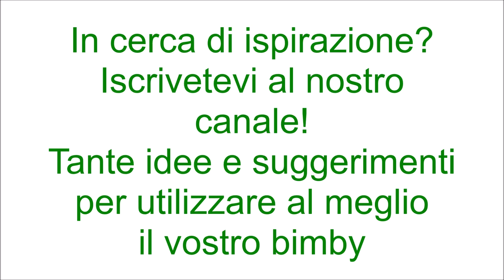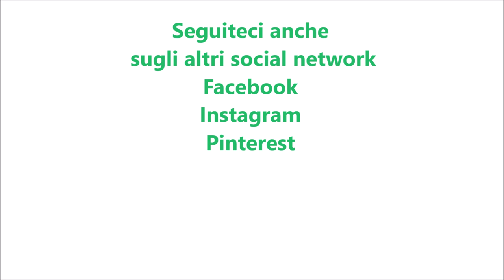Finto pandoro per bimby TM6 TM5 TM31 TM21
DOSI PER STAMPO DA 750g

Ingredienti:
150g di fecola di patate
150g di farina di tipo "00"
150g di zucchero semolato
4 uova (tuorli e albumi separati) a temperatura ambiente
200g di burro morbido
40g di liquore brandy
1 cucchiaino di pasta di limone o scorza di un limone
1 bustina di vanillina
1 bustina di lievito per dolci vanigliato
1 pizzico di sale
15 gocce di aroma di pandoro